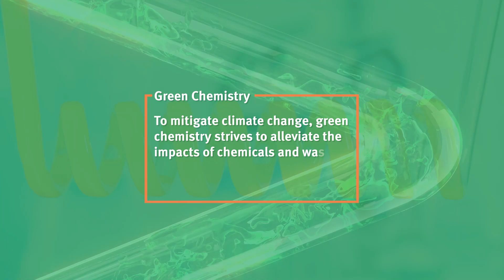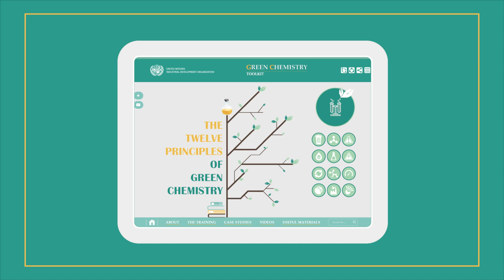UNIDO Green Chemistry Toolkit promotional video in English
Learn about UNIDO Green Chemistry Toolkit at a glimpse!👁️🛠️⚗️

Chemical pollution has pushed our planet's limits!🌎🏭

To mitigate climate change, green chemistry strives to alleviate the impacts of chemicals and waste management on the environment, human health, and the economy.🙌♻️🧪

Therefore, UNIDO, Yale University and the European Union have partnered to develop the freely accessible Green Chemistry Toolkit.✨🎓🇪🇺

This online kit provides advanced materials, as well as access to a network of experts, in order to deepen the understanding of green chemistry and its benefits. 👨‍🏫👩‍🔬

It will help people to better facilitate and disseminate green chemistry to their networks using tangible examples.  The focus lies on change through green products, innovation, and competitiveness.  ♻️📈

This transdisciplinary and gender-responsive toolkit caters to companies, academia, policymakers, chemical experts, engineers, consultants, and researchers.🏢🏭👩‍🏫🧑‍💼🎓⚗️📊

 It is available in 5 UN languages: Arabic, English, Spanish, French, and Russian.🇺🇳

🛠️⚗️The Toolkit offers many essential resources such as:

📍 Online training
📍 Background materials
📍 Case studies
📍 Educational videos
📍 Other relevant information and network access

 Accelerating green chemistry for a better tomorrow!🔼🧪👌🌐